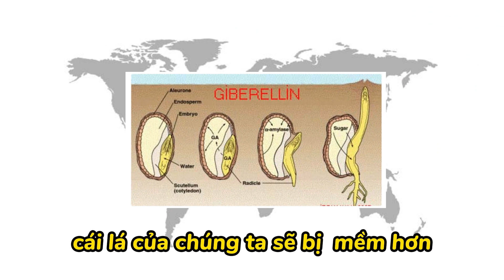Tác Hại và tác dụng của paclobutrazol | ứng dụng paclobutrazol | Sỹ Nguyễn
Paclobutrazol là gì |Tác Hại và tác dụng của paclobutrazol | ứng dụng paclobutrazol
Paclobutrazol (thường được gọi là PBZ) là một loại hóa chất thuộc nhóm triazole, được sử dụng như một chất ức chế sinh trưởng cây trồng. Khi sử dụng đúng liều lượng, paclobutrazol có thể giảm sự phát triển chiều cao của cây trồng, làm tăng sự phát triển bề ngang và cải thiện khả năng chịu đựng của cây trồng đối với một số yếu tố căng thẳng môi trường.

Một số tính năng và ứng dụng chính của paclobutrazol bao gồm:

Giảm sự phát triển chiều cao: PBZ ức chế sự sản xuất của gibberellin, một loại hormone sinh trưởng chịu trách nhiệm cho sự kéo dài của cây trồng. Do đó, khi áp dụng PBZ, cây trồng sẽ trở nên thấp và cứng cáp hơn.

Tăng cường ra hoa và kết quả: Trong một số trường hợp, PBZ có thể giúp tăng cường sự ra hoa và sản lượng quả.

Chống chịu căng thẳng: PBZ có thể giúp tăng cường sự chống chịu của cây trồng đối với các yếu tố căng thẳng như hạn hán và nhiệt độ cao.

Ứng dụng: PBZ thường được sử dụng cho cây trồng trang trí, cây trái và cây cảnh để kiểm soát kích thước và cải thiện chất lượng. Tuy nhiên, việc sử dụng nó cần được thực hiện một cách cẩn thận và tuân thủ liều lượng khuyến nghị, vì quá liều có thể gây hại cho cây trồng.

Môi trường: PBZ có thể ảnh hưởng đến môi trường, vì vậy việc sử dụng và xử lý cần tuân thủ các quy định và hướng dẫn về môi trường.

Nhắc nhở: Trước khi sử dụng bất kỳ hóa chất nào trên cây trồng, luôn đọc kỹ hướng dẫn và tuân thủ các chỉ dẫn về liều lượng và ứng dụng.

tác hại và tác dụng của nó như thế nào đối với cây trồng
Paclobutrazol (PBZ) là một chất ức chế sinh trưởng cây trồng, và nó có cả tác dụng tích cực lẫn tác dụng tiêu cực đối với cây trồng tuỳ thuộc vào cách sử dụng:

Tác dụng tích cực:
Kiểm soát chiều cao: PBZ giảm sự phát triển chiều cao của cây trồng bằng cách ức chế sự sản xuất của hormone gibberellin. Điều này có thể giúp kiểm soát kích thước của cây trồng, đặc biệt trong việc sản xuất cây cảnh và cây trồng trang trí.

Kháng sâu và bệnh: Một số nghiên cứu cho thấy rằng PBZ có thể giúp tăng cường khả năng chống sâu bệnh của cây trồng.

Cải thiện chất lượng quả: PBZ có thể giúp tăng cường sự ra hoa, tăng số lượng và chất lượng quả.

Tăng cường khả năng chịu đựng: PBZ có thể giúp cây trồng chịu đựng tốt hơn đối với các yếu tố căng thẳng như hạn hán và nhiệt độ cao.

Tiết kiệm không gian: Do kiểm soát sự phát triển, PBZ giúp tiết kiệm không gian trong quá trình sản xuất, giảm chi phí và tăng hiệu quả sản xuất.

Tác dụng tiêu cực:

Quá mức ức chế: Nếu sử dụng quá liều, PBZ có thể gây ra sự ức chế mạnh mẽ đến mức cây trồng không phát triển tốt, lá bé, và kích thước cây rất nhỏ.

Tác động đến đất: PBZ có thể tích tụ trong đất và ảnh hưởng đến sự phát triển của cây trồng sau này.

Khả năng tái sử dụng: PBZ có thể chuyển từ cây trồng sang quả, điều này có thể ảnh hưởng đến sự an toàn của thực phẩm nếu không tuân thủ liều lượng và thời gian chờ an toàn.

Tác động đến môi trường: Như các hóa chất khác, PBZ có thể ảnh hưởng đến môi trường nếu không được quản lý và xử lý đúng cách.

Để tận dụng tốt nhất PBZ và giảm thiểu tác dụng tiêu cực, nên tuân thủ hướng dẫn sử dụng, liều lượng và thời gian chờ an toàn. Việc tham khảo ý kiến của chuyên gia hoặc nhà nghiên cứu về việc sử dụng PBZ cũng rất quan trọng.

Bà con nên lựa chọn những sản phẩn nhập khẩu để đảm bảo được chất lượng khi sử dụng.
Bà con nhớ Sub ủng hộ kênh của mình nhé!!
Từ khóa tìm kiếm nhiều trên Google:
ức chế sinh trưởng , thuốc ép hoa, thuốc ép xoài, thuốc xử lý ra hoa, paclo paclobutrazol,